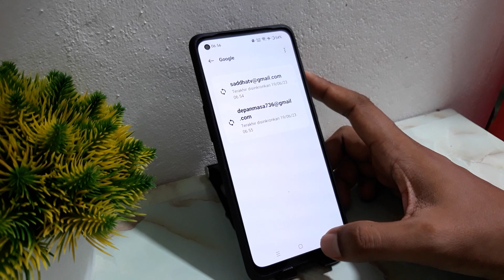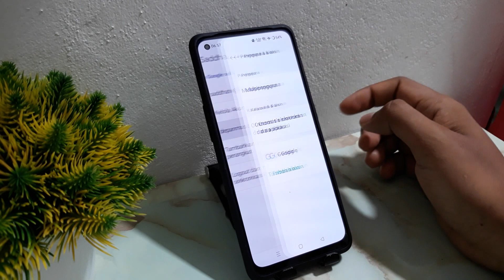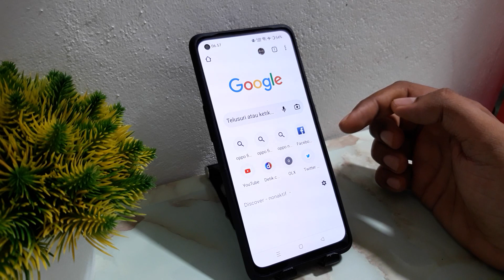Cara Beralih Akun Google Chrome